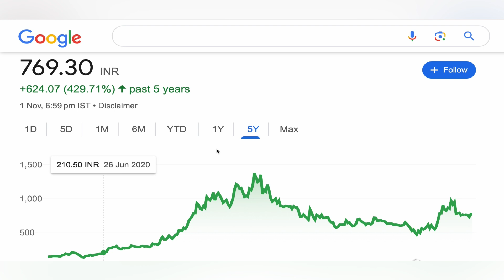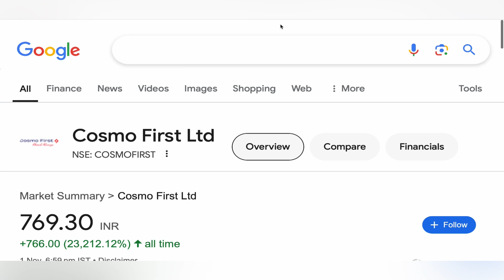COSMO FIRST LTD STOCK TARGET ANALYSIS 🚚 COSMO FIRST STOCK NEWS | COSMO FIRST ANALYSIS 03-11-24